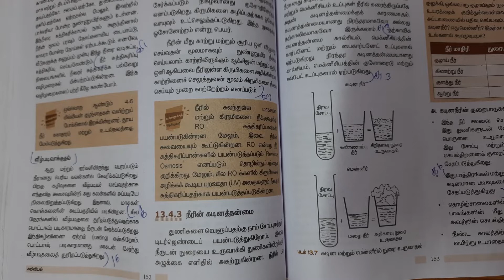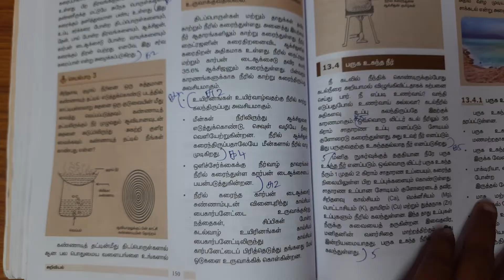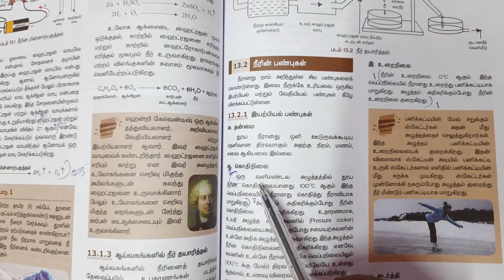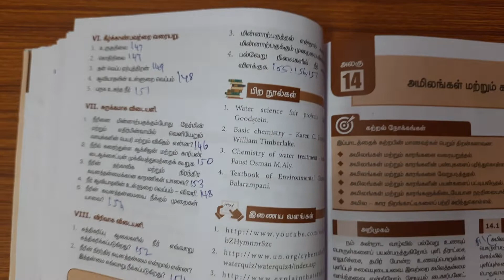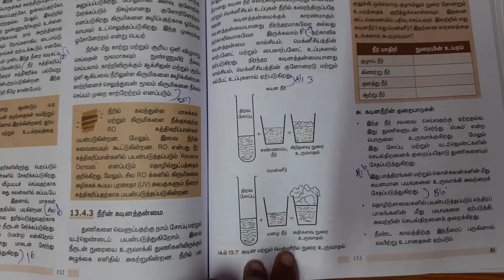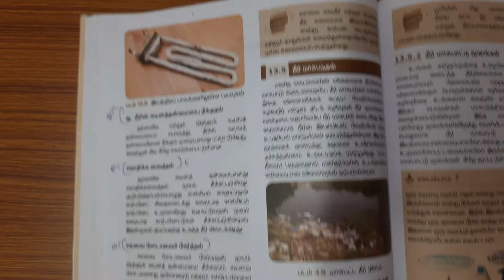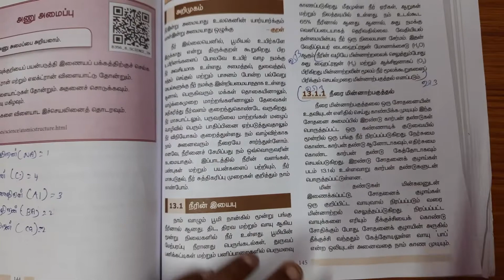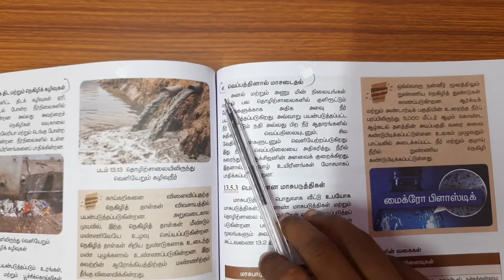8th std Science 13 நீர் Book Back Question and Answers 2 Mark 5 Mark